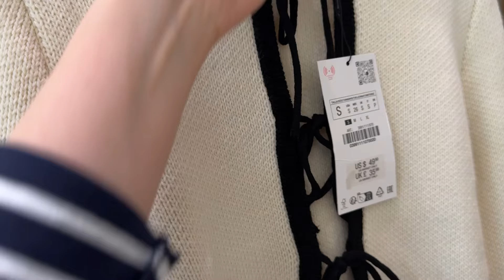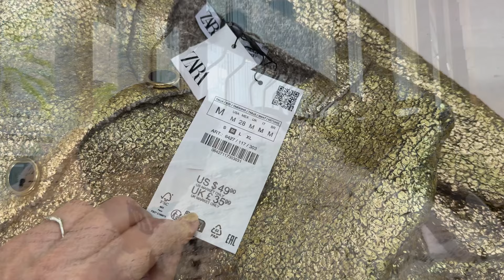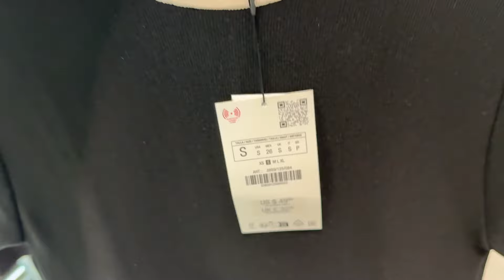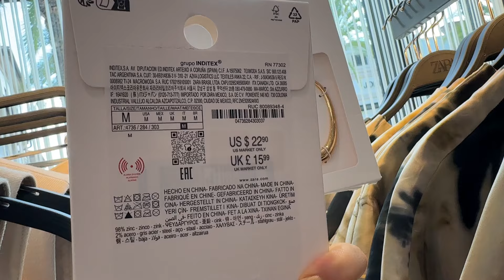ZARA ELEGANCE IN WHITE / NEW FALL 2024 COLLECTION ARRIVALS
ZARA LATEST ARRIVALS / ZARA NEWEST ARRIVALS / ZARA NEW IN
ZARA NEW WOMEN'S COLLECTION  / SUMMER 2024 / FALL AUTUMN WINTER 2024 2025
ZARA NUEVA COLECCION MUJER  / VERANO 2024 / Otoño Invierno 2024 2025
ZARA NOUVELLE COLLECTION FEMME  / ÉTÉ  2024 / Automne Hiver 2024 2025